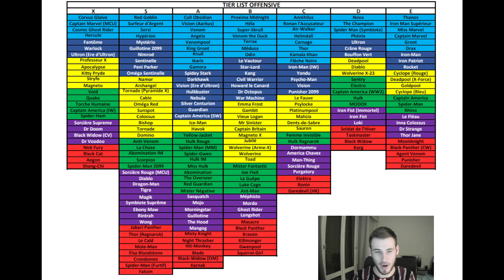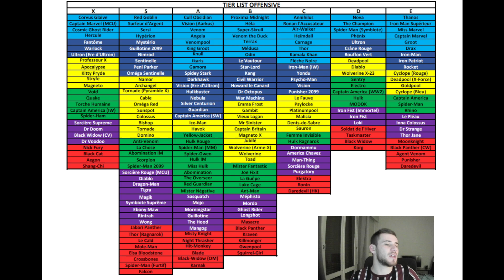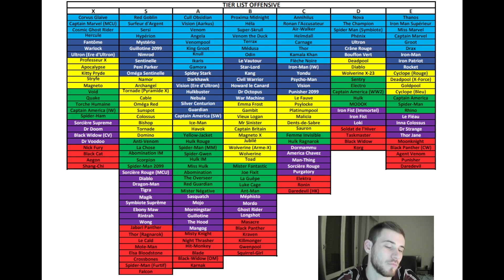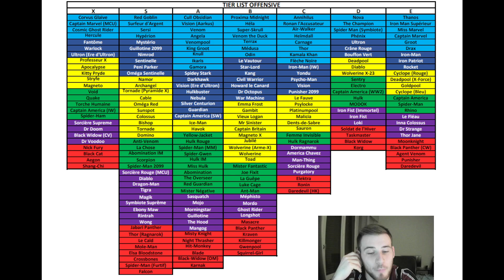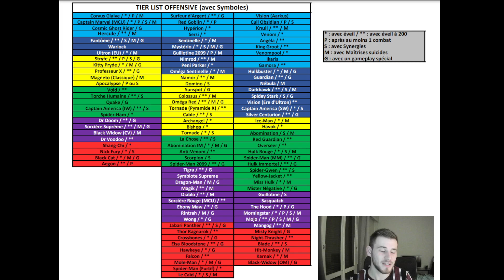TIER-LIST MAI 2022 : Wong, Rintrah, Tornade & Mordo 🔥